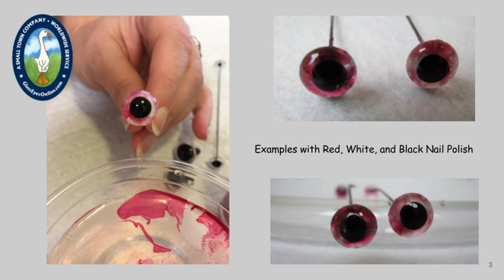How to Paint Marble Color Glass Eyes For Crafts Video Tutorial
Do It Yourself Crafts.  How to Paint Marble Color Glass Eyes video Tutorial by Ree Krenn.  Instructions for Painting Your One of a Kind Eyes For Teddy Bears, Dolls, Sculpture, Carving, Needle Felting.  You can purchase the glass eyes on wire